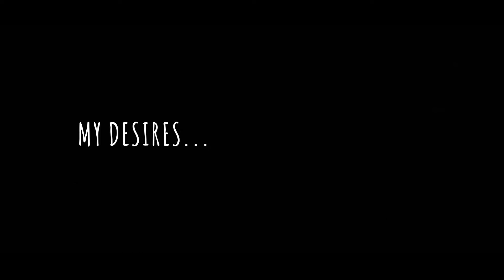How -JOURNALING- Has Helped IMPROVE My LIFE (2020)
This is how Journaling has helped improve my life dramatically in 2020.

SOCIAL MEDIA!

Here is the gear I use!
▶Variable ND Filter
▶SD Cards:
▶ Step-up ring (adapter) 55mm a 58mm